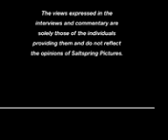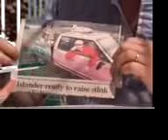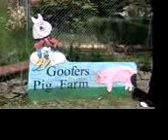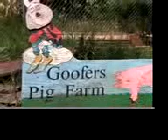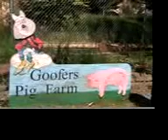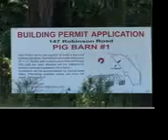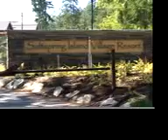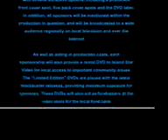Goofer's Pig Farm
Interview by Kelsey with Bullock Lake's Eric Booth on his memories of Goofer's Pig Farm.